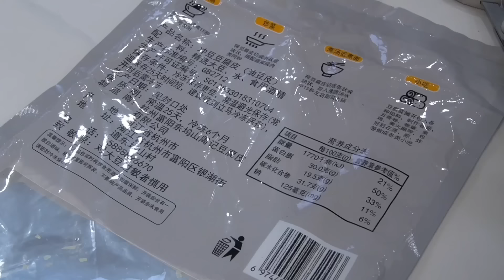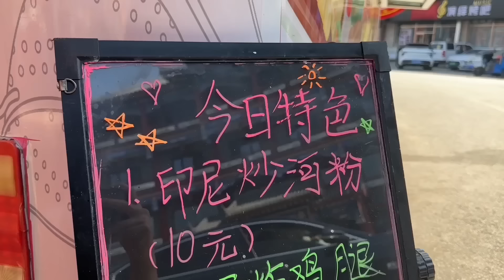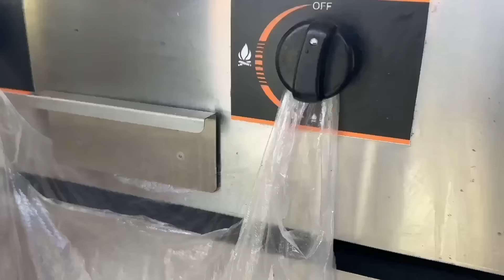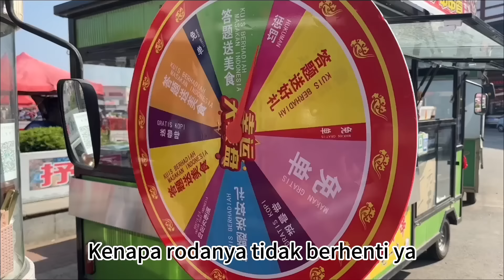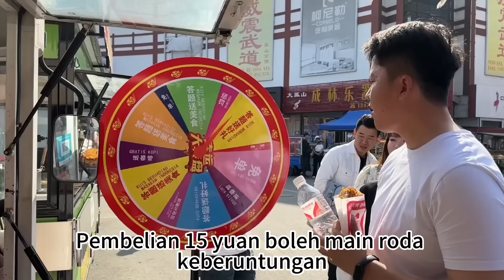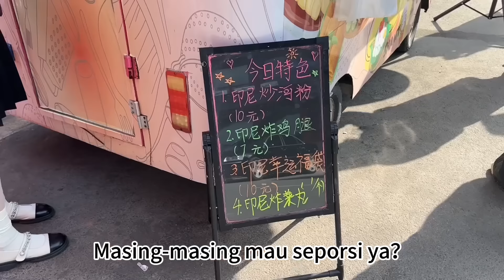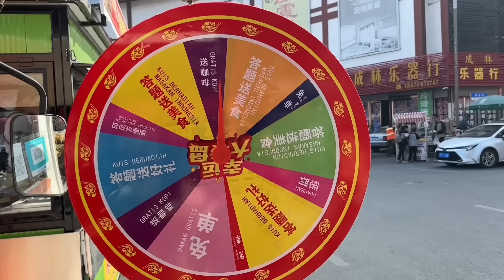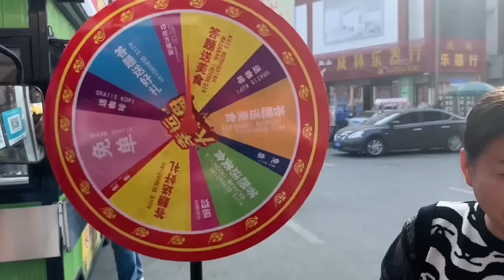JUAL LUMPIA KULIT TAHU DI CHINA, ALHAMDULILLAH HARI INI RAMAI SEKALI SAMPAI LUDES! 🥹